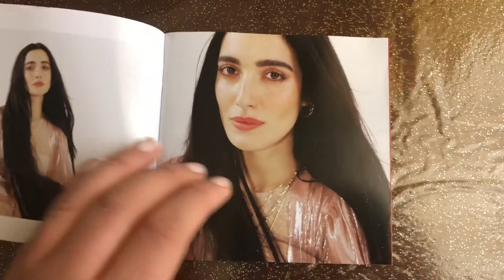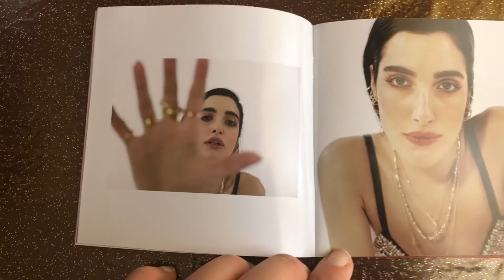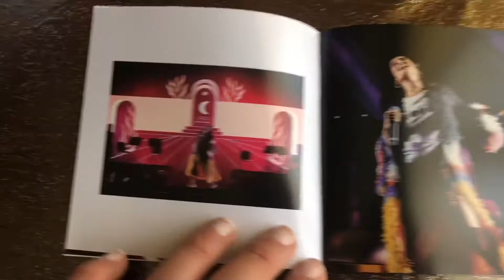Levante - MAGMAMEMORIA (MMXX 2CDs Edition) | Unboxing HD